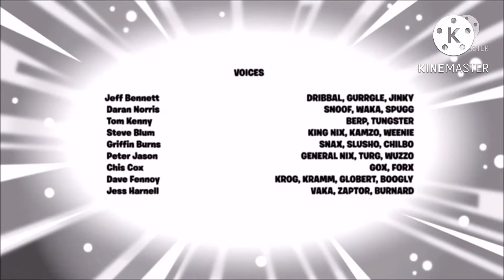Mixels S2 Ep10 I what the hack 12 FOLDY?????